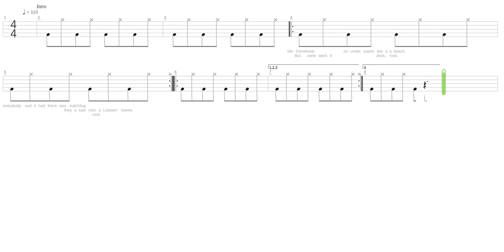Family Guy Rock Lobster + Misc Television + Drum only + Drum tab